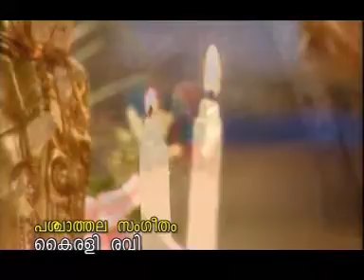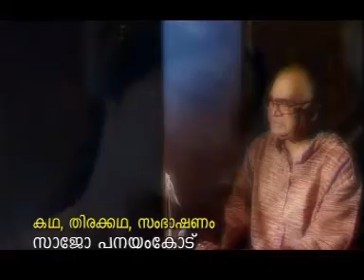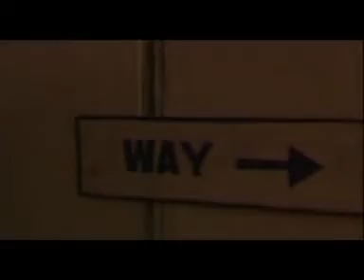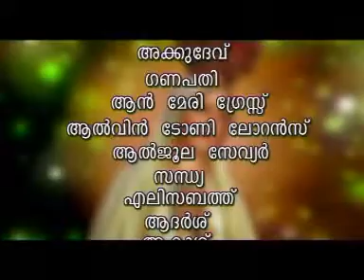എന്‍റെ അമ്മ ലോക മാതാവ്‌ mother of Velankanni Episode 4 KUNJUMON THAHA/ ASSISI VISION/ Francis Albert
alcohol doesn't a driver's ability to assess driving situations
അമ്മ മാതാവിന്‍റെ അനുഗ്രഹം കാണാം

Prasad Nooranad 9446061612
നിങ്ങൾ ഈ സീരിയൽ കണ്ടിട്ടില്ല മലയാള സിനിമ Tv യിലെ ഒട്ടുമിക്ക പ്രഗത്ഭ താരങ്ങൾ അണിനിരന്ന ലോകമാതാവിന്റെ കഥ പറയാൻ ഒരുങ്ങിയ പരമ്പര...
കുഞ്ഞുമോൻ താഹ യായിരുന്നു സംവിധായകൻ,
ദേവദൂതൻ എന്ന ചിത്രത്തിലെ അലീന എന്ന കഥാപാത്രത്തിന്റെ കരളേ നിൻ കൈ പിടിച്ചാൽ എന്ന ഗാനത്തിൽ എത്തിയ പെൺകുട്ടിയാണ് മാതാവായി വേഷമിട്ടതു കൂടാതെ സുകുമാരി അമ്മ, ബീന ആന്റണി, രാജീവ് റോഷൻ, സാജൻ സൂര്യ, അനീഷ് രവി, ഇന്ദുലേഖ, പൂജപ്പുര രവി കാലടി ജയൻ, പ്രതാപ വർമ്മ, മായാ വിശ്വനാഥ്, രമേശ് വലിയശാല, രാജി മേനോൻ തുടങ്ങി ഒരു വലിയ നിര തന്നെ ഈ സീരിയലിൽ അണിനിരന്ന്..
 അട്ടകുളങ്ങര അസീസ് ഏജൻസി നടത്തുന്ന ഫ്രാൻസിസ് ആൽബർട്ടായിരുന്ന് നിർമ്മാതാവ്, പുഷ്പ്പന്‍  ക്യാമറ, സാജോ പനയം കോട് സ്ക്രിപ്റ്റ്, സുരേന്ദ്രൻ കളിക്കൂട്ടം, മനോജ് ശ്രീലകം, രതീഷ് പാലോട് തുടങ്ങിയവർ സഹസംവിധായകർ, വയലാർ ശരത്ത് ചന്ദ്രവർമ്മയുടെ വരികളിൽ മഞ്ജരിപാടിയ മനോഹരമായ ഒരു ഗാനവും ഇതിന്റെ ശീർഷ ഗാനമായിരുന്ന്..
കാലങ്ങൾക്ക് ശേഷം ഫയൽ തപ്പിയപ്പോൾ ഒരു CD കണ്ട് വളരെ കഷ്ട്ടപ്പെട്ടു അതിലെ വീഡിയോ തിരിച്ചെടുത്തു..
എന്നാൽ പിന്നെ Youtubൽ കിടക്കട്ടെ ഒരു ഓർമ്മയായി എന്ന് കരുതി..
കാണുക
അമ്മ